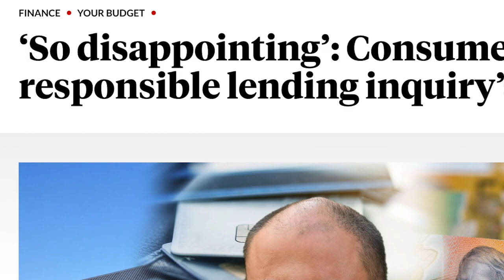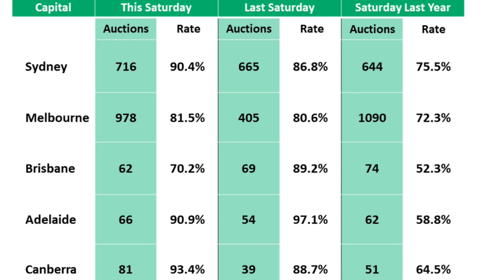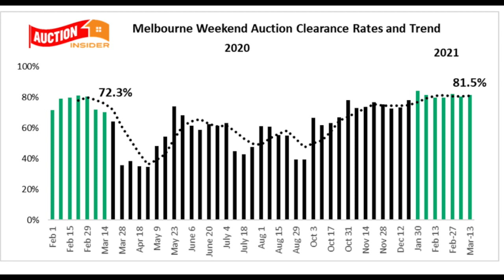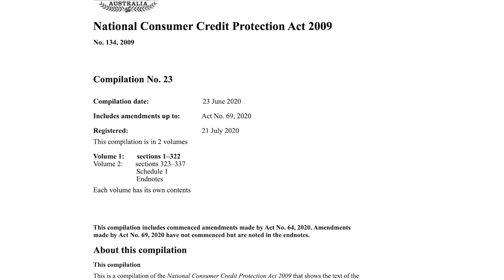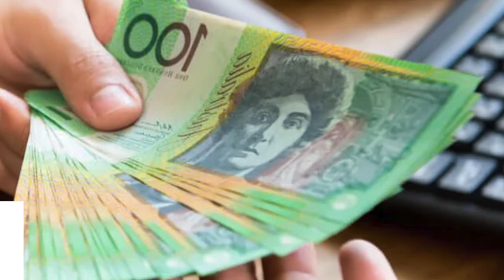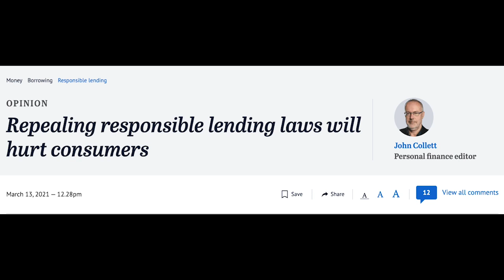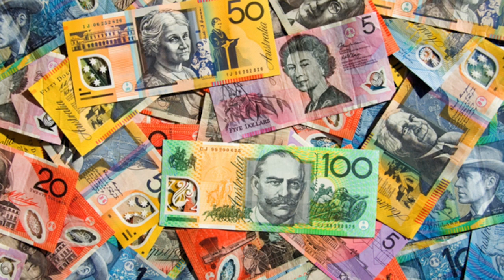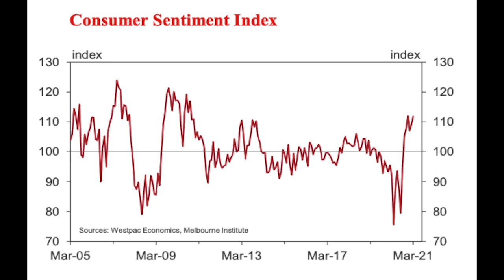Will responsible lending changes fuel or burn the market | Property Insiders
Property prices have continued rising around Australia.

We're well on track for double-digit growth this year with some markets likely to achieve this much sooner than the end of the year.

A sense of FOMO — fear of missing out — continues to be a major factor in spurring housing markets across the country, as buyer demand well outweighed available housing supply.

If you're looking for Direction, Certainty, and Wealth Producing Results in property and wealth creation why not get my team at Metropole to discuss your options.

Auction clearance rates remain high - in fact at unprecedented levels in our capital cities - and the next test for the resilience of the market will likely come as auction volumes step up further.

Also making news this week is the fact that the Senate Economics Legislation Committee has backed the repeal of responsible lending obligations.

And not surprisingly the media is having a field day with this.

One of the headlines I read was “Axing responsible lending will throw petrol on the housing bonfire.”

While another reported “So disappointing: consumer advocates lash responsible lending inquiries findings.”

And yet another says: “Repealing responsible lending laws will hurt consumers.”

If you are wondering what all this is about, you’ll enjoy this week’s Property Insider discussion with Dr. Andrew Wilson, who will explain what this means as well as giving us his latest insight into what’s happening in our housing market.

Australia’s housing market is in the midst of a broad-based boom

Home values have been rising in March, continuing their strong performance in the first 2 months of the year and our auction markets, which are a good real-time indication of both buyer and seller sentiment have commenced autumn with ongoing record-breaking activity.

Once again, auction clearance rates were at boom-time highs, despite the second-highest number with the auction is over the year-to-date.

Watch this week’s video as Dr. Wilson gives his summary of the auction markets around Australia.

They said it will shortly debate the repeal of responsible lending obligations.

“The committee agrees that the current consumer credit protection framework is potentially overly prescriptive and that regulatory duplication between the responsible lending obligations, under the Credit Act, and the prudential standards issued by APRA could be an issue.”

Watch this week's video as Dr. Andrew Wilson explains how the committee was concerned that the current regulatory framework has resulted in consumers being unable to access home loans in a timely manner.

What could responsible lending law changes mean for home loan applicants?

The relaxation of responsible lending laws is being touted as a change in responsibility from the bank back to the consumer.

“We don’t want to be going back to it being a self-assessment model. “It is hard for consumers to do that because we tend to underestimate our expenses, and not necessarily intentionally. We don’t like to think about how much we actually spend.”

What are consumer groups saying?

Consumer advocacy organisations were quick to ‘slam’ the proposal to remove lending restrictions that they say “will cause harm to people and the economy”.

They say loosening responsible lending obligations would add fuel to the already hot property market and increase indebtedness, leaving homeowners struggling to meet repayments if interest rates were to rise.

Figures from the Australian Bureau of Statistics for January show a 52 per cent increase in the value of new home lending to owner-occupiers compared to January 2020.

What are lenders saying?

Perhaps unsurprisingly, given the proposed law change could make it easier for lenders to sell their products, the banking industry has broadly reacted positively. The share prices of numerous banks also rose following the announcement.

In a statement welcoming the proposals, the Australian Banking Association (ABA) said the changes “will simplify lending rules while maintaining strong protections for borrowers and improving protections for those vulnerable consumers using debt management firms, small amount credit providers and consumer leases.”

Consumer Sentiment at a 10-year high, a key positive for economic growth prospects

The Westpac-Melbourne Institute Index of Consumer Sentiment increased by 2.6% to 111.8 in March from 109.1 in February.

The Index is now just 0.2 points below the December level which was a ten-year high.

The main factors driving the Index are improving economic conditions and prospects, both domestically and abroad, particularly as they relate to our labour market.

Australia’s success in containing COVID-19, the promise of vaccine rollouts bringing an end to the pandemic, and support from stimulatory government policies have all contributed to the sustained lift.